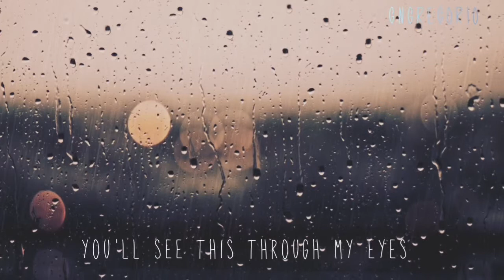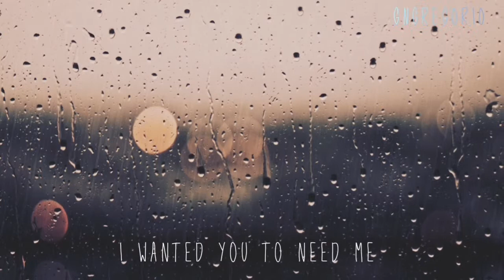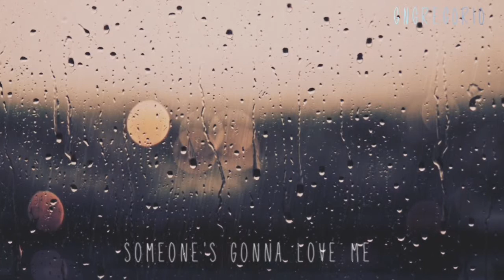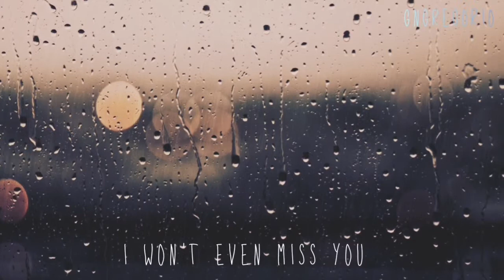Justin Vasquez | SOMEDAY (Lyric Video)